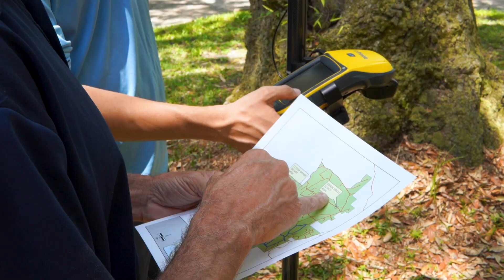SRWMD - Harnessing the Power of GIS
Utilizing Geographic Information System (GIS) technology allows the Suwannee River Water Management District to transform vast amount of data about our lands and water into actionable insights.